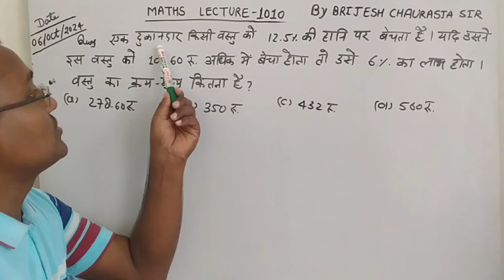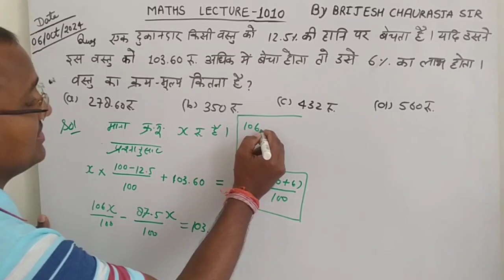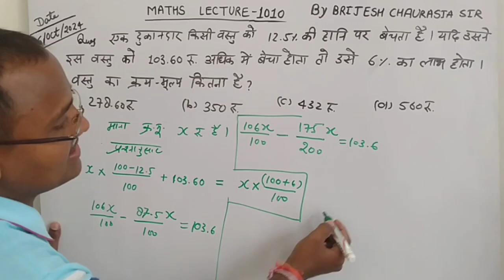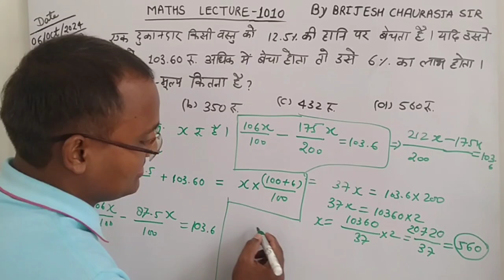एक दुकानदार किसी वस्तु को 12.5% की हानि पर बेचता है। यदि उसने इस वस्तु को 103.60 रु. अधिक में बेचा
एक दुकानदार किसी वस्तु को 12.5% की हानि पर बेचता है। यदि उसने इस वस्तु को 103.60 रु. अधिक में बेचा होता तो उसे 6% का लाभ होता। वस्तु का क्रय मूल्य कितना है ?